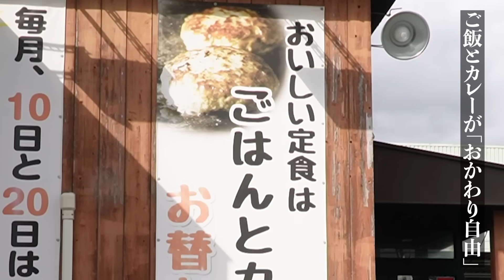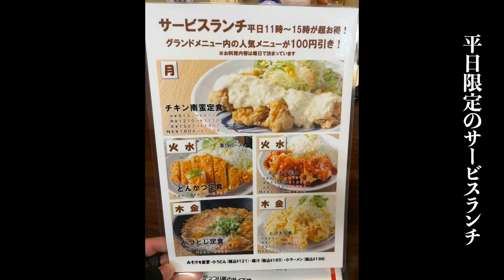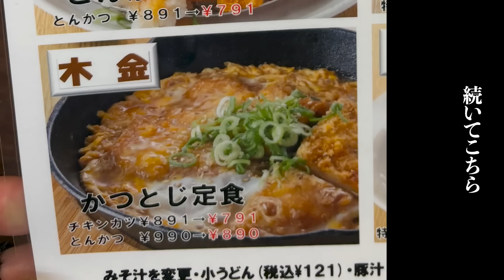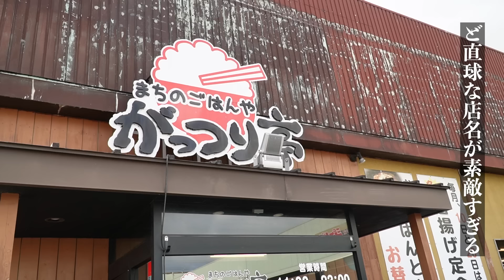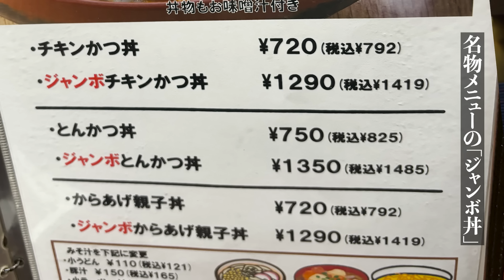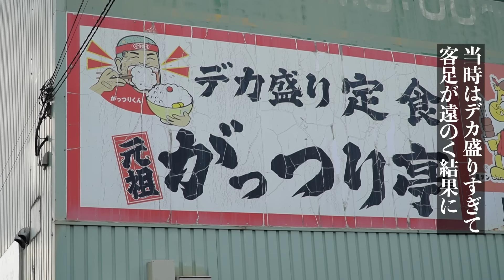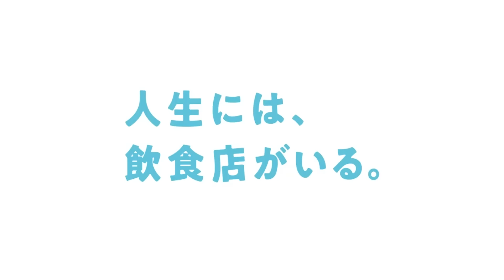【がっつり】定食頼むと食べ放題がついてくるデカ盛り食堂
272軒目は、奈良県奈良市四条大路の「まちのごはんや がっつり亭」さんを訪問しました。
定食注文でご飯もカレーも食べ放題の超人気店です！

2012年に兄弟で餃子屋を開業、倒産の危機を３度乗り越える。